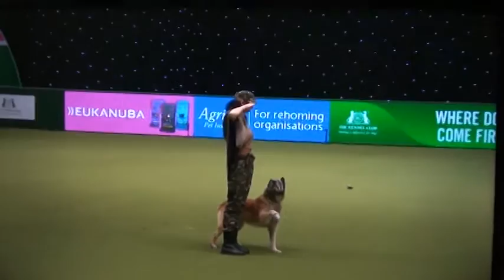3 11 17 8 2nd place International musical freestyle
Description Crufts 2017 International Freestyle competition 2nd place by judges decision since points were tied for first place in the competition